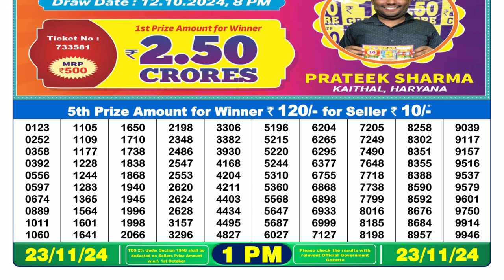🔴LIVE | Lottery Sambad Result 1PM | (23-11-2024); Dear Narmada Saturday